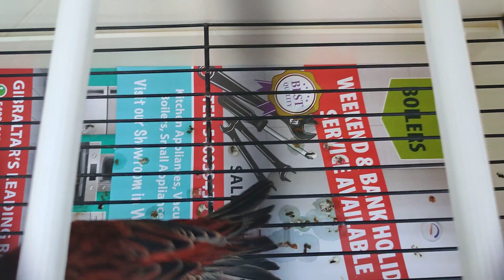Negra roja intensa portadora de phaeo n° 21 del 2023.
Un trabajito de los míos.